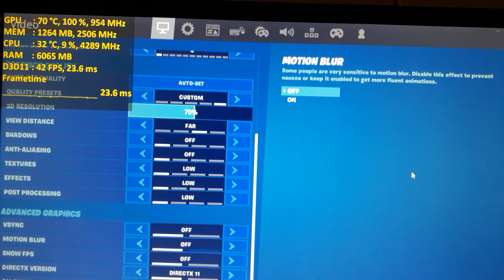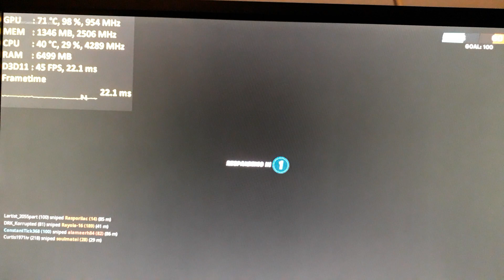GT 710 2GB DDR5 - Fortnite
GT 710 2GB DDR5 - Fortnite - PC Gameplay

Recorded with Samsung J6, program used for FPS and other stats - Msi Afterburner.

PC Spec:

GPU - Asus GT 710 2GB DDR5